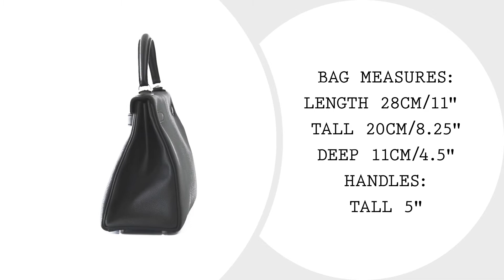Hermes Kelly 28 Bag Black Retourne Togo Palladium Hardware • MIGHTYCHIC •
Guaranteed authentic coveted classic Hermes Kelly 28 bag features the retourne  Black togo leather.

Fresh with Palladium hardware.

Comes with lock, keys, strap, clochette, sleepers, raincoat and
signature Hermes orange box.

BAG MEASURES:
LENGTH 35cm / 14"
TALL  28cm / 11"
DEEP 12cm / 7"

HANDLE:
TALL  5"

CONDITION:
NEW or NEVER WORN

15 years of experience speaks for itself as our cherished customers receive second to none service throughout the process of their acquisitions and beyond.